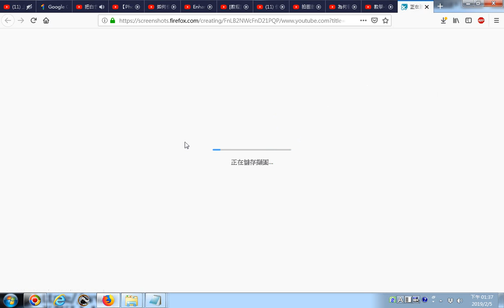20190205 網路影片擷圖的操作實況錄影 以youtube影片為例 把白色改成任意颜色 聲音來自 教學 如何更改鍵盤圖片